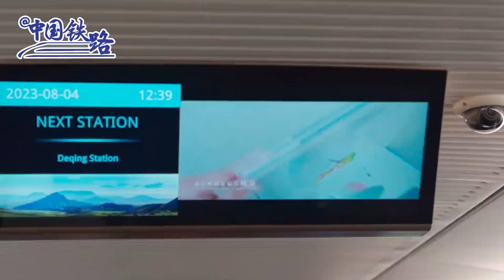“颜色真好看！我给这款车的涂装打满分。”设计时速350公里！专为杭州亚运会打造的复兴号亚运智能动车组列车。来源@中国铁路